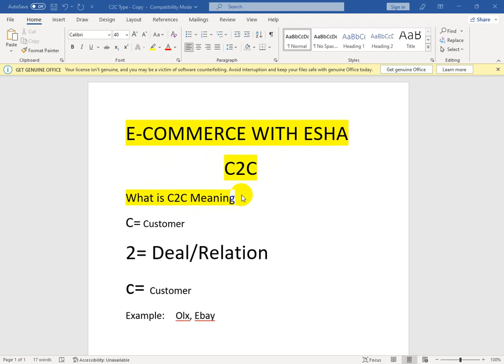Consumer to Consumer(C2C) In E-commerce | Lecture On C2C in Urdu And Hindi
Hello Friends :

Consumer to Consumer (C2C) ecommerce refers to the buying and selling of goods and services between consumers. This type of ecommerce is different from Business to Business (B2B) and Business to Consumer (B2C) ecommerce, which involve transactions between businesses and consumers. C2C ecommerce is typically characterized by smaller transactions and a more informal sales process.

Examples of C2C ecommerce include online marketplaces such as eBay, Craigslist, and Facebook Marketplace. C2C ecommerce platforms allow individuals to list items for sale, and to purchase items from other individuals. The goods and services offered on C2C platforms are diverse and can include everything from handmade crafts and vintage clothing to used cars and electronics.

C2C ecommerce has grown rapidly in recent years, driven by the increasing use of social media, mobile devices, and online reviews. These technologies make it easier for consumers to find and purchase products and services from other consumers, and to share feedback and ratings. Many C2C ecommerce platforms also use data analytics and personalization techniques to help match buyers and sellers.

As a result, C2C ecommerce has become a popular way for individuals to buy and sell goods and services. It offers many opportunities for consumers to save money, find unique items, and even make a profit by reselling items they no longer need. C2C ecommerce also presents opportunities for businesses to use these platforms as a channel for their products and services.

c2c explained,c2c in ecommerce business,